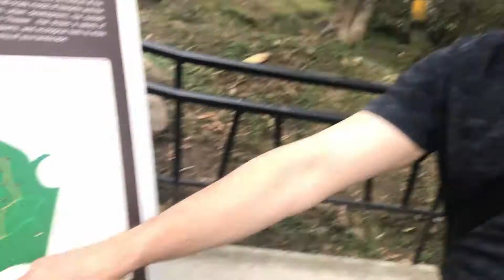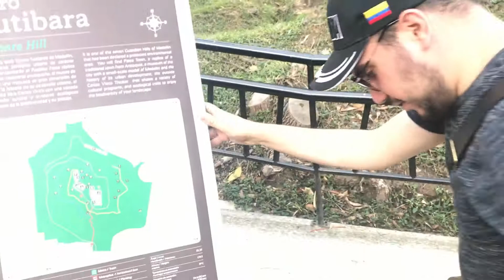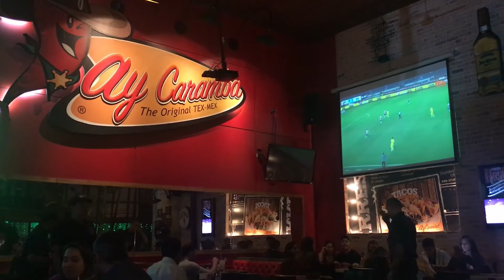Medellin, dangereux ? I Vlog by Mick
On termine cette première journée à Medellin, l’occasion de se faire un petit bilan sur ce que nous avons eu la chance de voir.

Savourez les magnifiques paysages et partagez la vidéo merciiii :D!